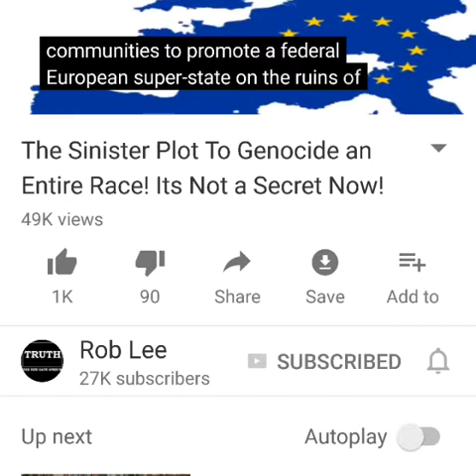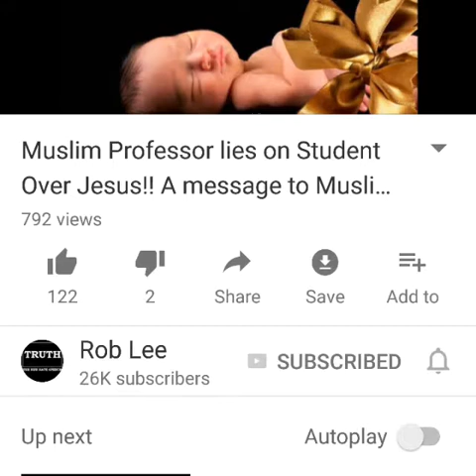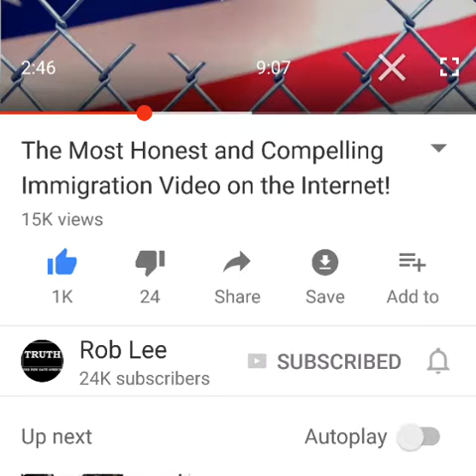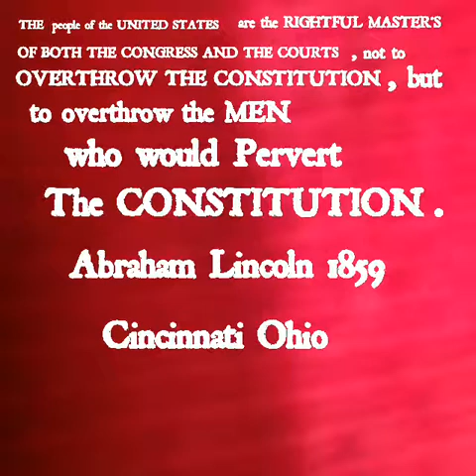NOT RED DAWN BUT LAST CRUSADES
Worldwide ISLAMIC TERRORISTS! WORLD JIHAD!